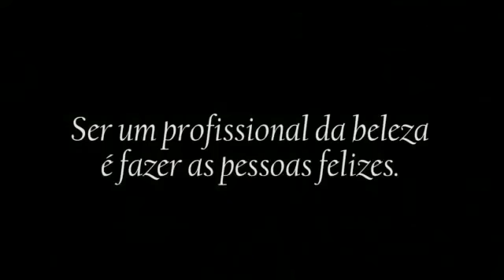ÚLTIMO WORKSHOP DE MAQUIAGEM EM SÃO PAULO - 19/08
Para comprar produtos Ruby Rose